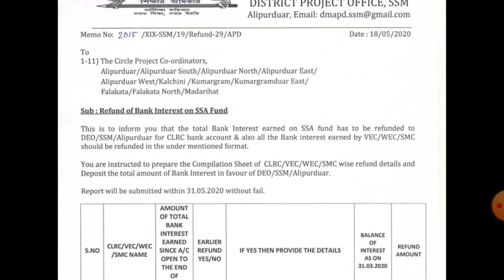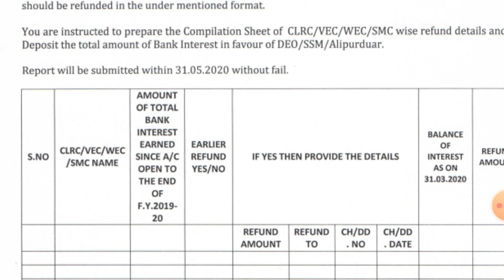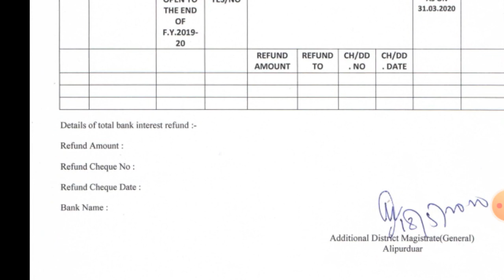Get ready to refund interest.